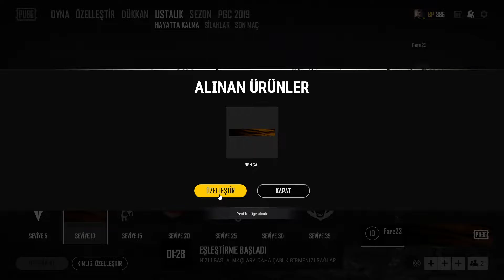AMD Ryzen 5 3600 İşlemci İle |PLAYERUNKNOWN'S BATTLEGROUNDS |2.BÖLÜM|TÜRKÇE